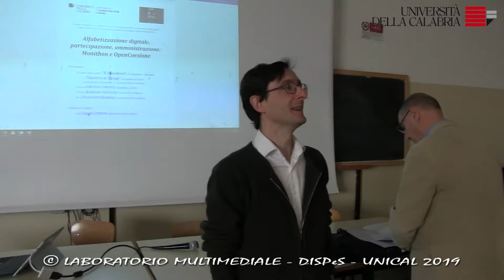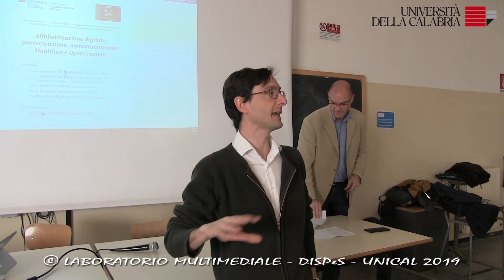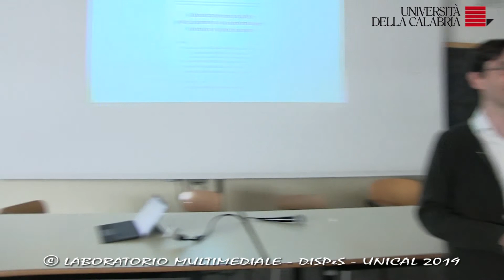GIULIO CITRONI - Università della Calabria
Alfabetizzazione digitale, partecipazione, amministrazione: Monithon e OpenCoesione

Partecipano le classi degli istituti “E. Majorana” di Corigliano-Rossano e “Erodoto di Thu-
rii” di Cassano all’Ionio, partecipanti al progetto “A scuola di Open Coesione”.

Secondo seminario “La cultura del dato”, in collaborazione con Universita degli studi di Na-
poli “Federico II”, Associazione Italiana di Sociologia, Universita Roma Tre